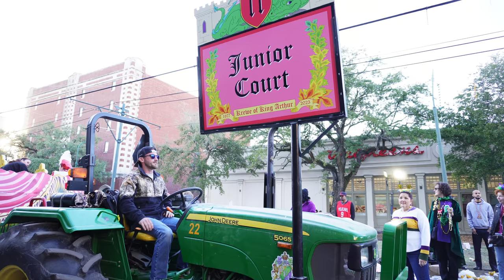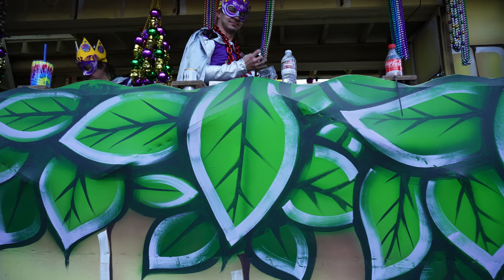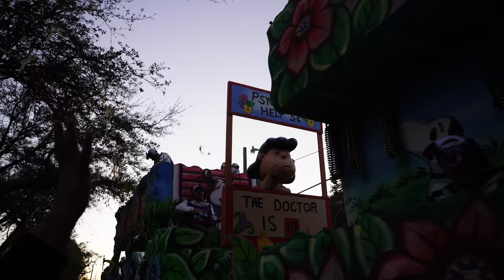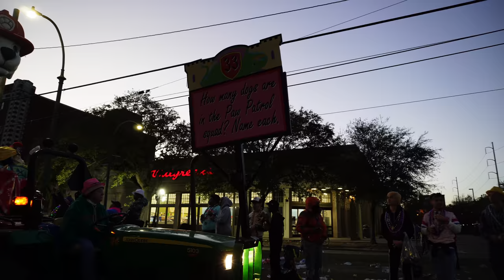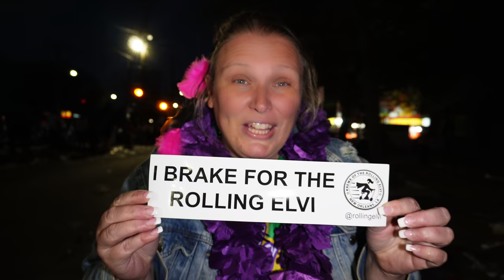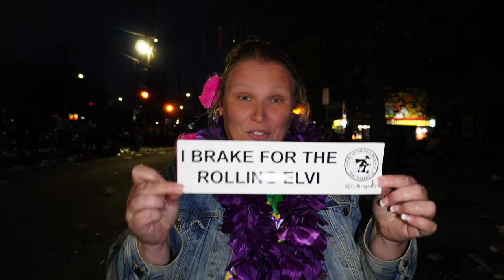Krewe of King Arthur Parade, Mardi Gras 2023! A Mystical World of Fantasy awaits you!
Hello Everyone,

Today we have even more Mardi Gras Parade coverage! In this video, we are showing you the Krewe of King Arthur. A Co-Ed, Diverse krewe that is about loving the people New Orleans and showing that love through the King Arthur Mythos.

Here is more info about them from their website!

Westbank Roots
The idea of starting the Krewe of King Arthur began as early as 1971 in a classroom at Marrero Middle School. Good friends, Philip Fricano, Jr. and Carl Scivicque, Jr. (at the time both were 13 years old)  tossed the idea back and forth about a starting a new Westbank Mardi Gras krewe. The talks continued for 6 years.

The Mardi Gras season after graduation in 1977,  Carl and Philip met by accident at the Krewe of Pegasus’s parade and within two months, the club was incorporated.

On April 12, 1977 the Krewe of King Arthur became a reality when Philip chartered the Krewe of King Arthur in Baton Rouge. Over the next few months, the two friends met with float builders and costume makers.

Float Builder Blaine Kern told Fricano that he would never be able to make this new Krewe work and instead encouraged them to join The Krewe of Alla.  Fricano credits Kern for  giving him the “inner fire” and the “spirit” to make his dream a reality.

Making It Happen!
Across the street from Blaine Kern’s den was the Krewe of Choctaw’s den where Carl and Philip met the float builder for Choctaw. He encouraged the two friends to continue with our plans and he introduced Fricano and Scivicque to the Captain of Choctaw.  The Captain of Choctaw offered King Arthur the deal of a lifetime. He told the two that they could use as many of Choctaw’s floats as they wanted and pay the krewe when they could. The next step was to acquire a permit.

In 1977, The Krewe of King Arthur’s first permit was issued from the City of Westwego to roll on the 2nd Saturday of Mardi Gras.

Happy Mardi Gras Everyone! 💛💜💚
Love,
Team A.J.